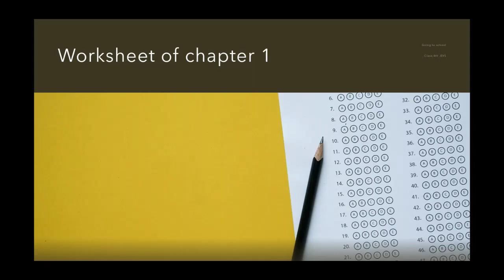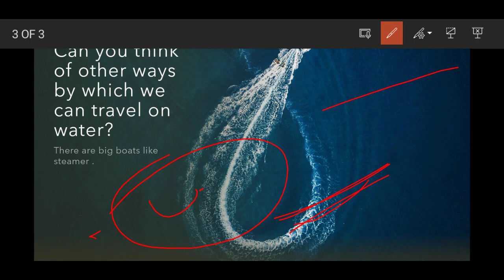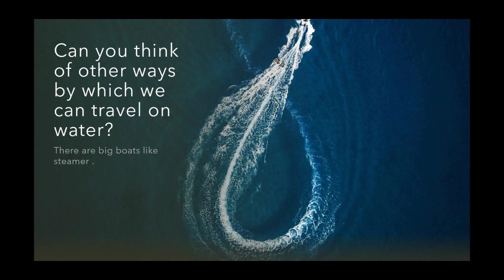Another Worksheet of class 4th|EVS||Going To School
Another Worksheet of class 4th|EVS||Going To School|@kumkumclasses9015